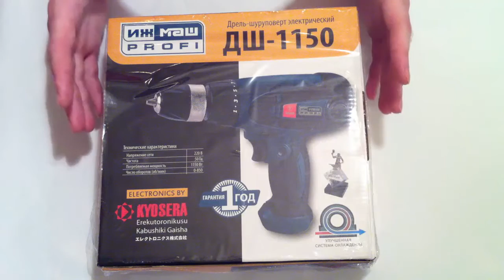Сетевой Шуруповерт Дрель Ижмаш Profi ДШ-1150(Обзор)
Обзор сетевого  шуруповерта- дрели Ижмаш Profi ДШ 1150
Рассмотрим сетевой шуруповерт от фирмы Ижмаш Profi, посмотрим на его комплектацию, узнаем о его технических характеристиках и проверим!
Хороший,надежный шуруповерт для домашнего и профессионального использования!